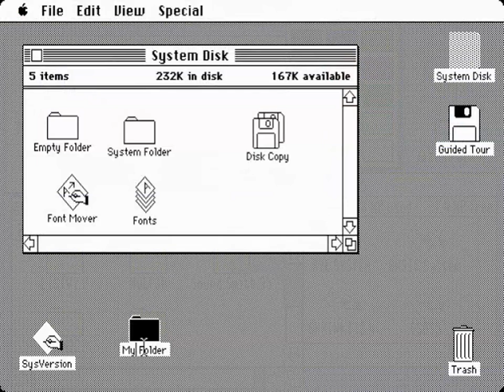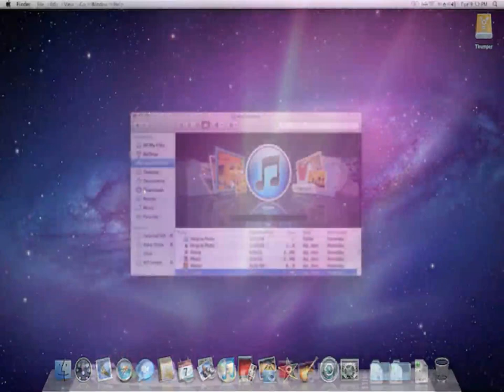Grumpy Bear Plays... (03x12): "Mac OS Slideshow"